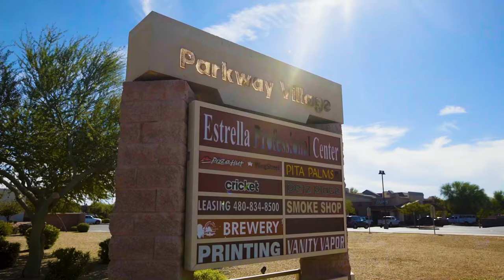How to lease retail space for your business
Avoid the headaches and heartbreaks of choosing the wrong type of space for your business. I'm a retail landlord and in this video I show you how leasing retail space for your business can be a very easy experience.

Friends and colleagues invest alongside me to boost their portfolio / 401k with Commercial Real Estate investing. Typically, investors partner because:
✅ They’re busy professionals, who prefer truly passive income from commercial real estate
✅ They like quarterly cash flow + appreciation + loan paydown + tax advantages of CRE
✅ They want durable tenants, and lucrative, institutional grade commercial real estate with economies of scale

🔥🔥Popular Commercial Real Estate videos you’ll love:🔥